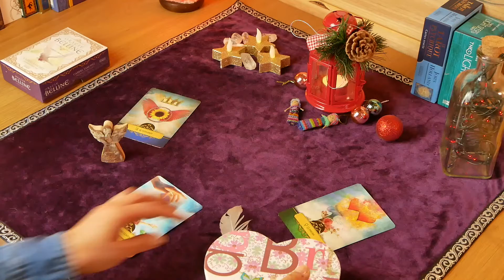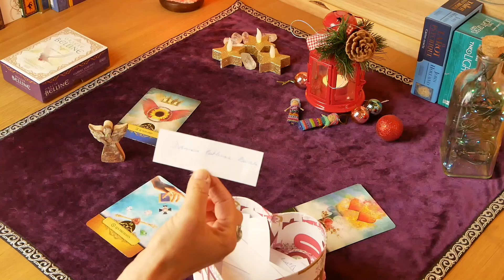🎁RÉSULTAT DU CONCOURS! 🔮Une guidance Ombres et Lumières offerte🎁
🎁Tirage au sort suite au concours pour remporter une guidance Ombres et lumières. 🌕✨☀️

A bientôt mes chers Soleils 😘